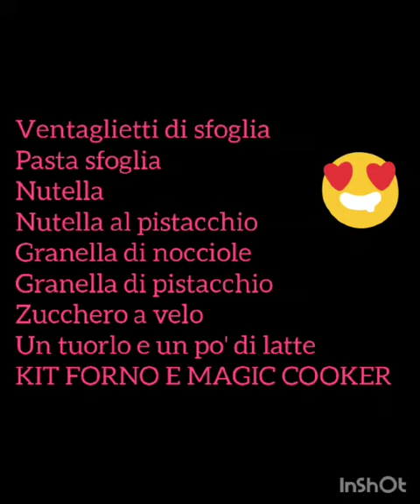Ventaglietti di sfoglia